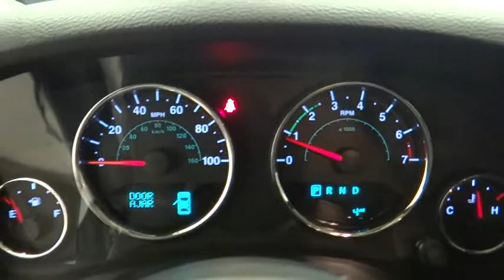2018 Jeep Wrangler JK Unlimited Norco, Corona, Riverside, San Bernardino, Ontario, CA 18J599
Bright White Clearcoat New 2018 Jeep Wrangler JK Unlimited available in Norco, California at
2018 Jeep Wrangler JK Unlimited Sport - Stock#: 18J599 - VIN#: 1C4BJWDG4JL898442

This Jeep won't be on the lot long! This is a superior vehicle at an affordable price! Jeep prioritized fit and finish as evidenced by: a rear window wiper, front bucket seats, and much more. It features an automatic transmission, 4-wheel drive, and a refined 6 cylinder engine. We pride ourselves in the quality that we offer on all of our vehicles. Stop by our dealership or give us a call for more information.